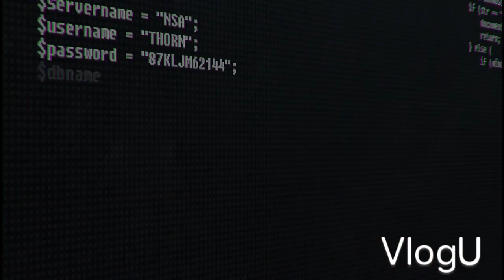2019 NSDAP Grand Marian Procession (HAPPY BIRTHDAY MAMA MARY)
2019 Grand Marian procession at Nuestra Senora Delos Angeles Parish at Pila pila, Binangonan, Rizal.